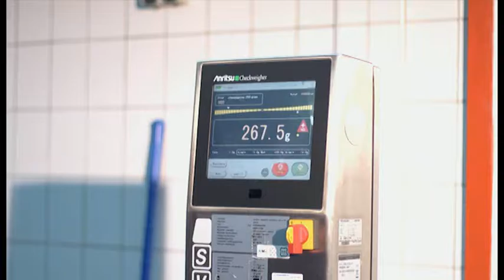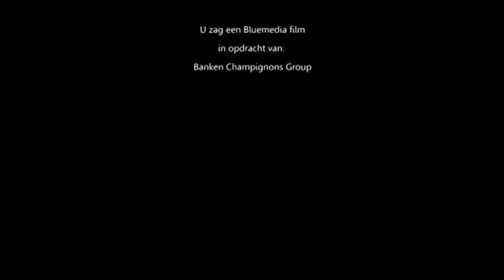Banken Champignons BV film d'entreprise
- Excellence in Mushrooms -

Banken Champignons BV | Bijsterhuizen 3130 | 6604 LV Wijchen | Pays-Bas